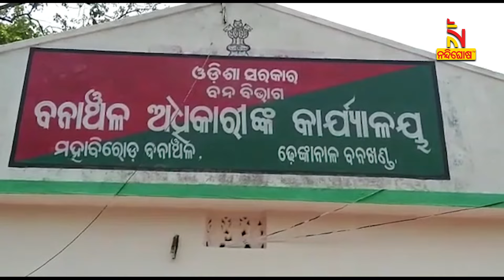ଢେଙ୍କାନାଳ ଘାଗରାମୁଣ୍ଡା ଗାଁରେ ବୁଲୁଛି ଅଜଣା ଜନ୍ତୁ | Nandighosha TV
ଗାଁ ଦାଣ୍ଡରେ ଅଜଣା ଜନ୍ତୁ। ବାଘ ହୋଇଥିବା ସନ୍ଦେହରେ ଆତଙ୍କିତ ଗ୍ରାମବାସୀ । ଢେଙ୍କାନାଳ ବନଖଣ୍ଡ ମହାବିରୋଡ଼ ରେଞ୍ଜ ଅନ୍ତର୍ଗତ ଘାଗରାମୁଣ୍ଡା ଗାଁରେ ଅଜଣା ଜନ୍ତୁ ଭୟ l

* DishTV Channel No: 1367
* Airtel Digital TV Channel No: 611
* TATASky Channel No: 1779
* Hathw@y Channel No: 731
* NXT Digital Channel No: 16
* SITI Channel No: 17 & 458
* GTPL Channel No: 719
* SUN Direct Channel No: 667
* Asianet Channel No: 219